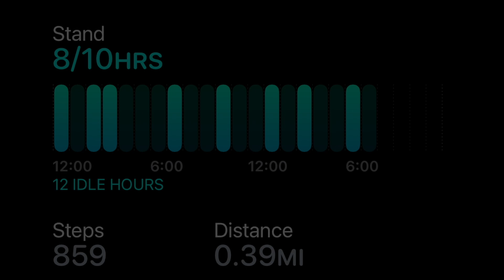This Disaster | I was Almost HURT | Turning on my Brain | 4th of July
This is my life, with a brain injury well two brain injuries. I have a focal injury and a diffused axonal injury. Get ready to join me on my epic journey to recovery! A brain injury can't and won't stop my love for laughter.

CHAPTERS:
1. 00:00 July 1
2. 0026 July 2
3. 02:23 July 3
4. 04:00 July 4
5. 08:44 July 5
6. 08:49 End Screen

ABOUT THIS VIDEO:
I got dropped of at the towns festivities but, I walked once I was there.
👁️‍🗨️ I will be stopping these for every video.

I have this channel to show people what a TBI entails

Other social media- Deanna Kristine Brain Injury

qa28-JKK42SEOSZS